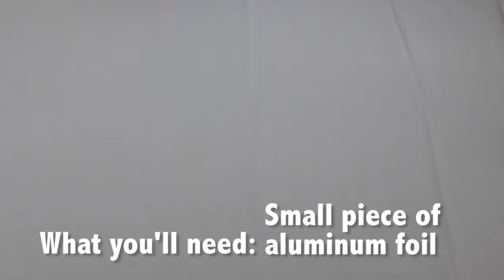STEM Solar Oven